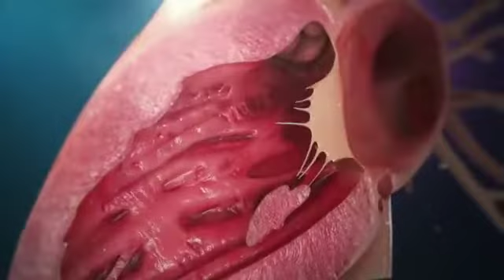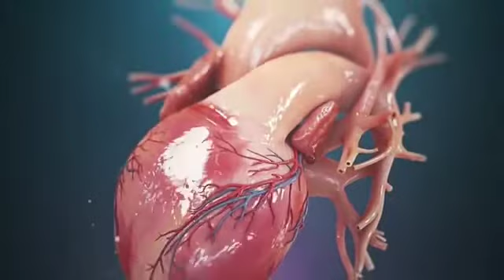3D Animation of heart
This video is about the 3D animation of heart.